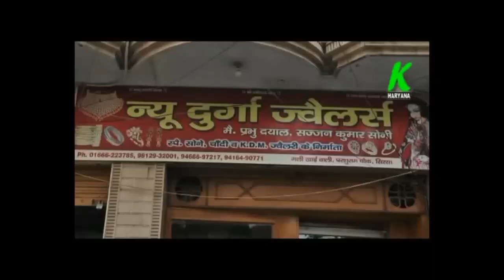आदित्य ने की मनोहर लाल की तुलना ताउ देवीलाल से,साथ ही बोले अठै पानी झलाण आला लागता हा आज HCS लागै है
entertainment.